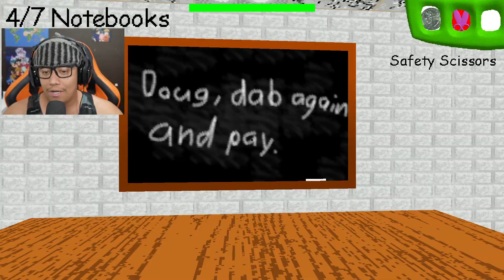O RETORNO DO BALDI'S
Jogo : Baldi's Basics in Education and Learning
Plataforma : pc